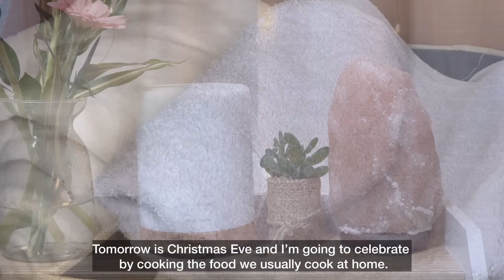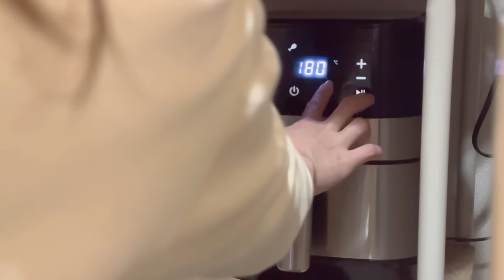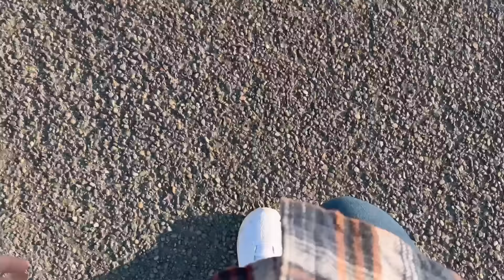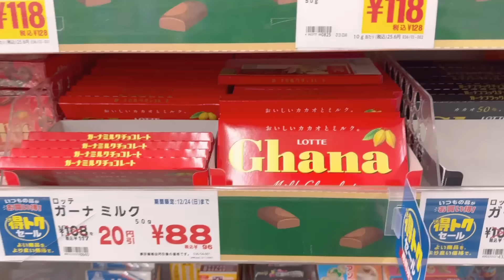Daily Life Living in Japan | Celebrating Christmas Eve Alone| Grocery Shopping on Holiday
✨Sharing my ordinary daily life living alone here in Japan. For today’s video I’m going to
share how I celebrated Christmas Eve alone at home. I went to supermarket for a grocery shopping, I also went to ¥100($1) shop.

Please do enjoy my life routine in Japan, cooking Japanese food and grocery shopping video.

1.  SERENITY necklace: 5-7mm Akoya Pearls Necklace 18K Solid Gold 2 IN 1 Styling
2. HEART OF DESERT necklace: 9-10mm South Sea Gold Pearl 18K Solid Gold
3. READY FOR LOVE earrings: 10-12mm Freshwater Pearl
4. MERMAID'S SKY earrings: 7-7.5mm Freshwater Pearl
5. MOON THREAD ring:8K Solid Gold Ring Natural Diamond
6. HEARTS ring: 18K Solid Gold Ring

Small Computer Like near my PC